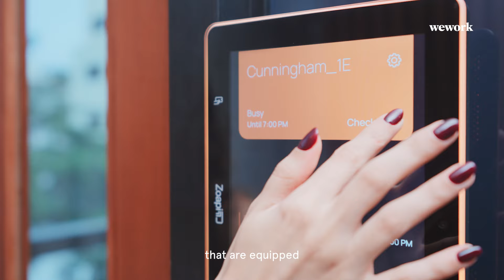WeWork India | Explore 37 Cunningham: Premium Office Space in Bangalore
Elevate work at WeWork 37 Cunningham, Cuningham Road, Bangalore. Discover premium office spaces that blend functionality and luxury with versatile meeting areas for every need.

Choose from private offices and spacious conference rooms for seamless collaboration. Enjoy semi-private dining options and exclusive meeting spaces, perfect for both formal and casual gatherings. Indulge in wellness sessions and expert consultations that promote a balanced lifestyle, and enjoy personalised services like custom stationery, gourmet meals, and comprehensive event support.

Transform your workspace experience today at WeWork 37 Cunningham, Bangalore.

Chapters

00:00 Introduction to WeWork 37 Cunningham
00:42 Design and features
01:19 Bespoke services
01:45 Sustainability
01:59 Conclusion

Whether you need a co-working space, your own floor for your growing team, or even your own building, WeWork can bring your vision to life with customisable workspaces that can be tailored to suit your needs.

WeWork India is a flexible workspace provider committed to providing collaborative and innovative workspace solutions to well-established businesses, startups and freelancers.

X : @WeWorkIndia